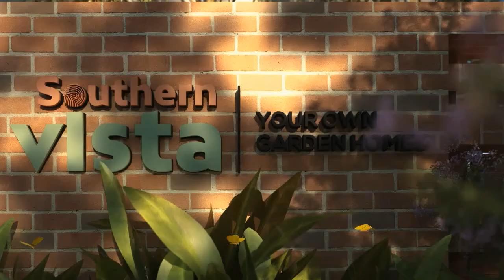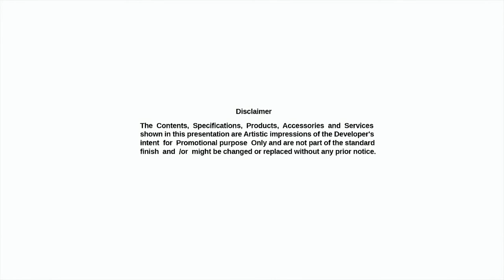Southern Vista - Southern Bypass, Kolkata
Southern Vista - the home that is your very own. A villa with plenty of space and amenities to relish the life as you want it to be.
The focus is on providing you with an exclusive style of living with an approach on low density of population in the premises. With selective neighbors, you can enjoy all common facilities as it can be in your own home.
It is well connected to the heart of the city. It’s a well-built abode where you can enjoy the tranquility of nature to refresh your soul.
The project is Developed by Rajat Group with Co-Developers as Primarc and Riya.